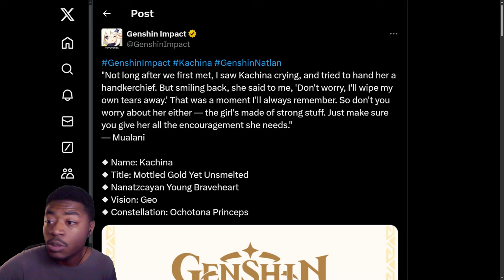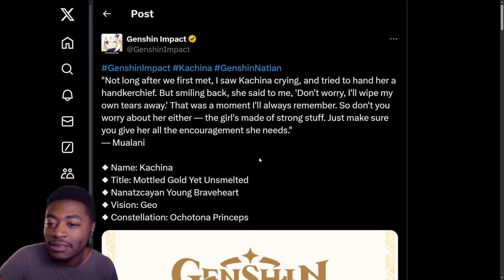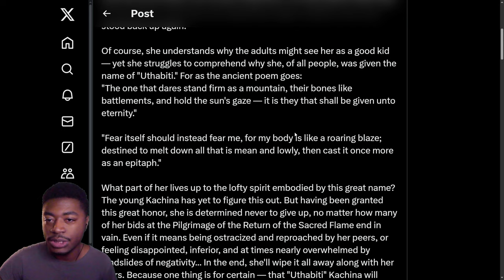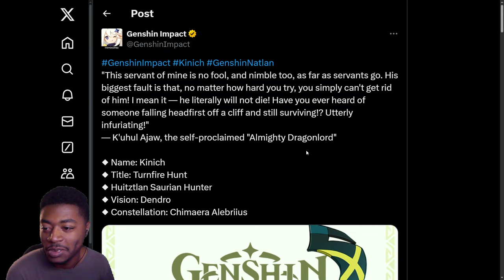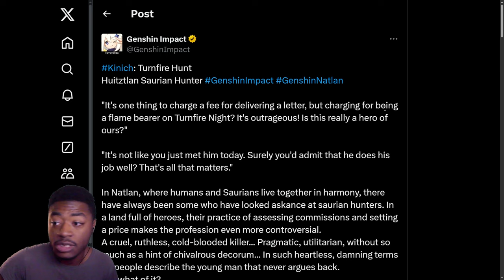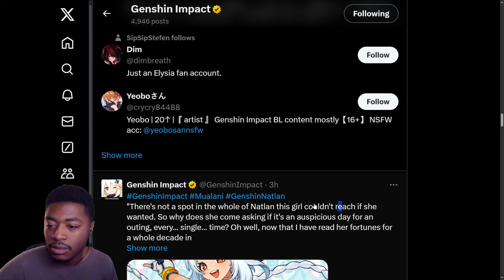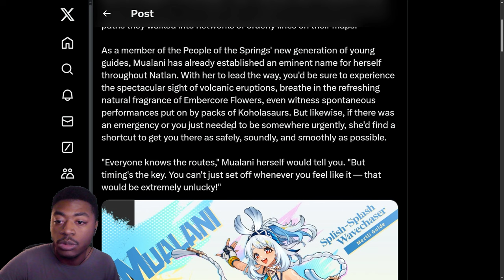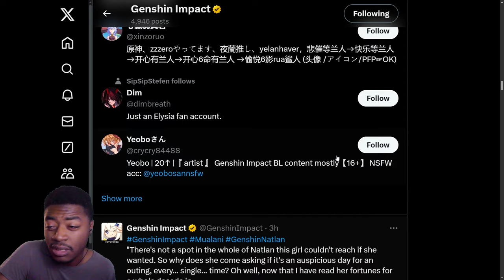5.0 Characters Revealed! | Reaction & Overview | 4.8 DRIP MARKETING Kachina, Kinich & Mualani